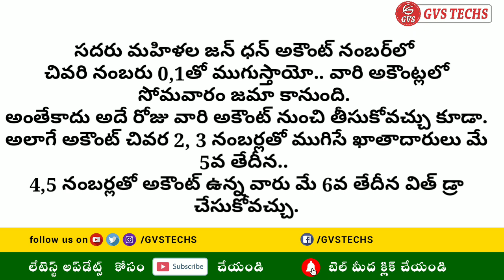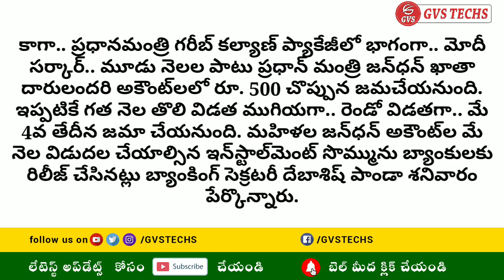జన్‌ధన్‌ ఖాతాదారులకు రెండవ విడత 500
# secondinstalmentjandhanaccount
Govtreleasessecondinstalmentt womenJanDhanaccountholders